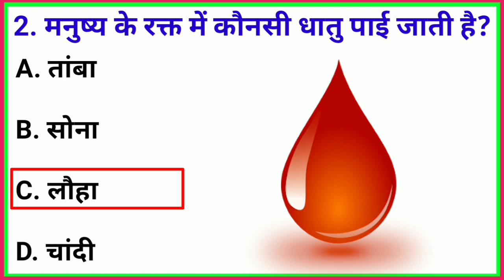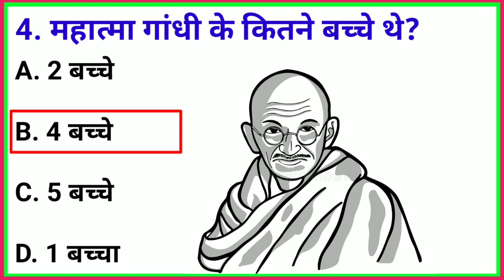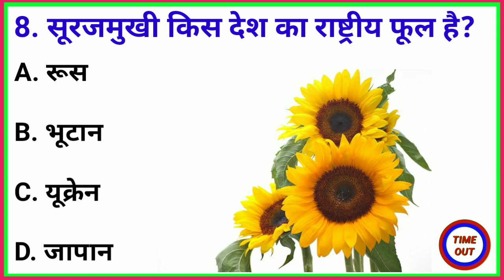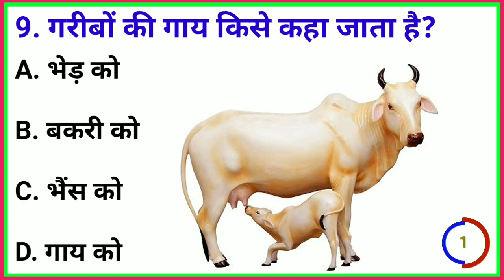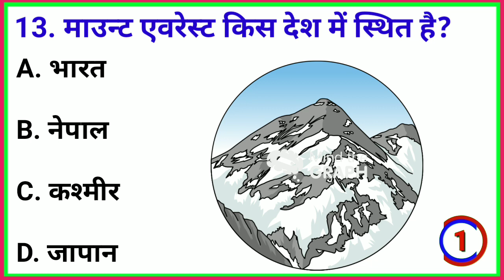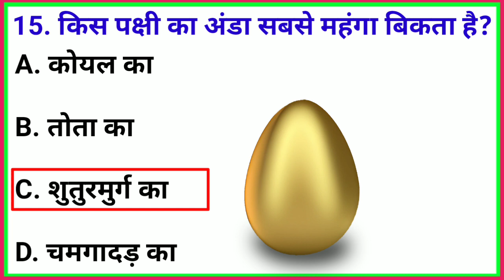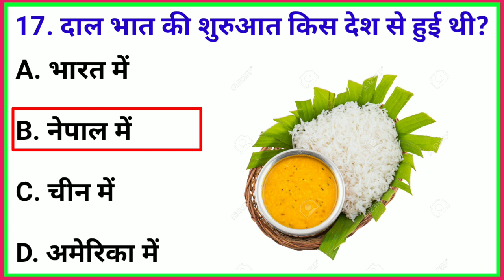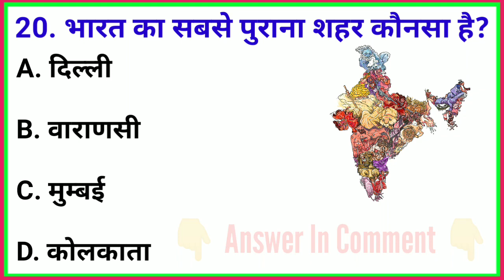🔥GK Question || Gk In Hindi || GK Question And Answer || Gk Quiz || GK Live